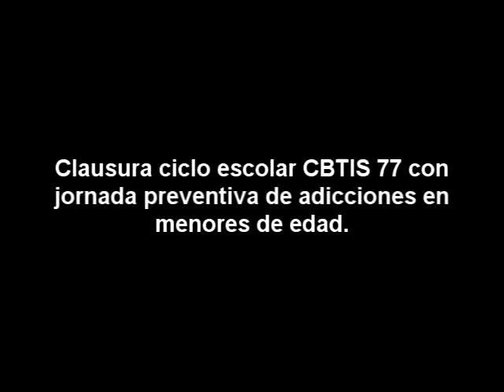FM92 CBTIS 77